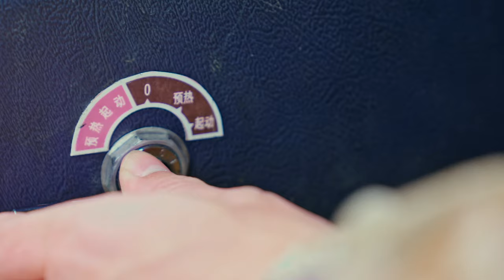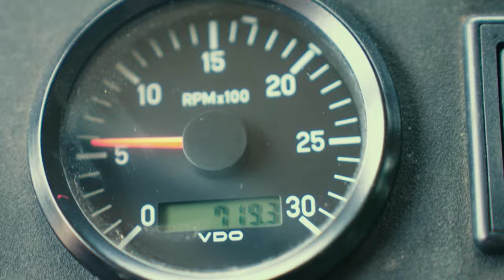Chinese Army can't move without this! 99A tank is count on it to go to war!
Photo and video: Wiki common, Yangshipin site, Yangshijunshi weibo, PLADaily weibo, Zhongguokongjun wechat, Loveswift weibo